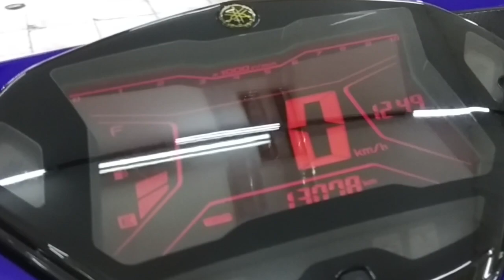AURORA COATING SERIES - Yamaha AEROX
Contact Person :
➡ Specialist Technical

PT. Kreasi Semesta Raya didirikan pada bulan Mei 2005 sebagai perusahaan yang memasarkan produk perlindungan kendaraan dengan merk OTOGARD, yang diproduksi dan diaplikasi dengan menggunakan bahan-bahan berkualitas tinggi. Dikembangkan dengan teknologi termodern serta dihasilkan oleh perusahaan yang telah berpengalaman dan telah teruji. Produk tersebut meliputi: Maintenance Product, Car Care Product, Car Detailing, dan Coating Technology.